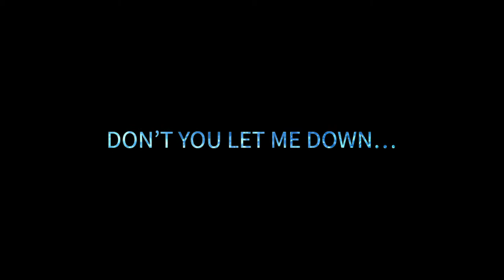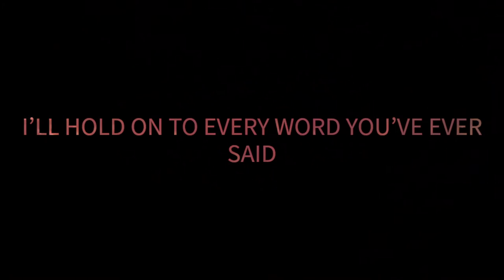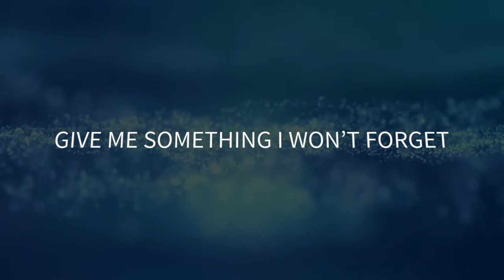Adventure - Cheat Codes cover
From the album, "YES TO LOVE!"
by William Asher